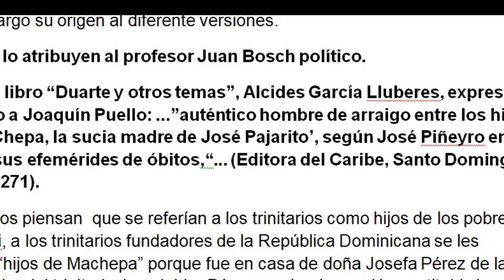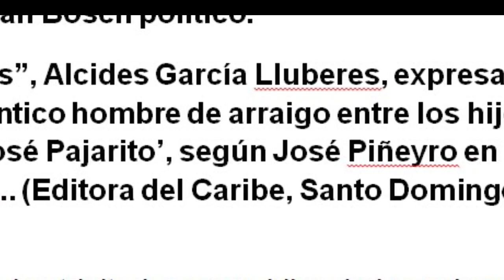Hijo de Machepa (origen y significado)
Origen del término “El hijo de Machepa”
En República Dominicana, la frase “Hijo de Machepa” se dice de una persona de condición económica muy humilde y pobre.
Hay muchas versiones sobre el origen de esta frase tan utilizada en todo el país, aquí trataremos de resolver tal situación.
La frase hijo de machepa ha sido utilizada en diferentes ramas del arte dominicana, como en canciones, libros y poesías.
Sin embargo su origen al diferente versiones.
Muchos lo atribuyen al profesor Juan Bosch político.
3- En su libro “Duarte y otros temas”, Alcides García Lluberes, expresa respecto a Joaquín Puello: ...”auténtico hombre de arraigo entre los hijos de ‘Ma Chepa, la sucia madre de José Pajarito’, según José Piñeyro en una de sus efemérides de óbitos,“... (Editora del Caribe, Santo Domingo, 1971, p. 271).
 4- Muchos piensan  que se referían a los trinitarios como hijos de los pobres, no es asi, a los trinitarios fundadores de la República Dominicana se les llamaba “hijos de Machepa” porque fue en casa de doña Josefa Pérez de la Paz, madre del trinitario Juan Isidro Pérez, en donde quedó constituida la célebre sociedad patriótica La Trinitaria, hacia las once de la mañana del 16 de julio de 1838.

5- Doña Josefa Pérez de la Paz, quien era conocida como doña Chepita (no doña Chepa, ni tampoco Ma Chepa), perteneció a la rama femenina de La Trinitaria en calidad de Comunicada, y de acuerdo con Vetilio Alfau Durán, “procedía de una familia de ilustre abolengo. Nació en esta ciudad el día 2 de marzo de 1788, siendo hija del abogado D. Juan Isidro Pérez de la Paz y Godiñez y Da. Francisca Valerio...
6- ” Su casa estaba ubicada en la calle del Arquillo, hoy Arzobispo Nouel, frente a la Iglesia de Nuestra Señora del Carmen, donde actualmente se encuentra. Sabemos que Juan Pablo Duarte escogió la residencia de doña Chepita para celebrar allí la reunión constitutiva de La Trinitaria, primero por la estrecha amistad que existía entre él y Juan Isidro y, segundo, aprovechando la circunstancia de que el 16 de julio se festejaba el Día de Nuestra Señora del Carmen. De acuerdo con la tradición, durante la mañana de ese día se esperaba que la iglesia estuviera repleta de feligreses, pretexto ideal para llevar a cabo una reunión de carácter conspirativo, sin que ello levantara sospechas de las autoridades haitianas.

¿Qué significa y desde cuándo se usa entre los dominicanos la expresión “hijos de Machepa”? En el “Diccionario del español dominicano” (2013) aparece el siguiente registro: “Hijo (a) de Machepa. Loc. sust. 1. Persona pobre y de origen humilde. 2. Loc. sust. Persona desconocida considerada insignificante”.
“se cuenta que los jóvenes de la organización secreta La Trinitaria, que luchaban por la independencia del pueblo dominicano, se reunían en la casa de Josefa Pérez de la Paz, a quien cariñosamente le llamaban Ma Chepita (madre Chepita) y de allí viene este término...”

El historiador Alfau Durán, entre otras cosas, explicó que “Chepa y Chepita es el apodo que en la familia indo-española le suelen dar a las mujeres que llevan el nombre de Josefa, que es femenino de José... La madre del prócer trinitario Juan Isidro Pérez de la Paz se llamaba Josefa Pérez de la Paz y Valerio y era generalmente conocida por Doña Chepita...”

Cuando Juan Bosch regresó al país en 1961, tras más de dos décadas de exilio, en sus alocuciones radiadas rescató dos expresiones netamente autóctonas que habían desaparecido del habla popular: hijo de Machepa y tutumpote. Según el prominente escritor y político: “Machepa era el sobrenombre de María Josefa y también de Josefa, y como ustedes saben, todavía a los Josés se les dice Chepes en muchos sitios y a las Josefas se les dice Chepas, y parece que el nombre común de las esclavas libertas era el de María Josefa o el de Josefa, como hoy sigue siendo el nombre de José y el de Josefa el más común en el país. Las esclavas libertas eran aquellas a quienes sus amos les daban la libertad, y regularmente seguían trabajando en las casas de sus amos como cocineras y sirvientas.
Por eso, desde hace mucho más de cien años a los hijos de las cocineras y las sirvientas se les llamaba “hijos de Machepa”,
Fuente: